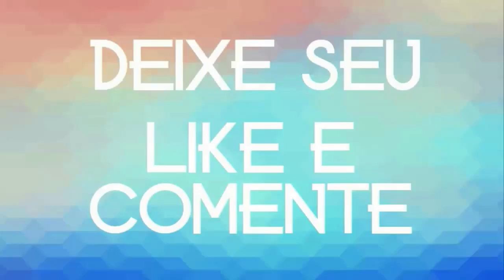NAL DA PISADINHA & MC NAURICIO 2020